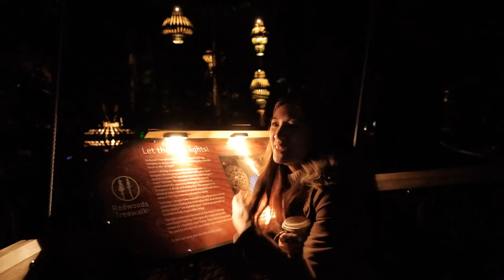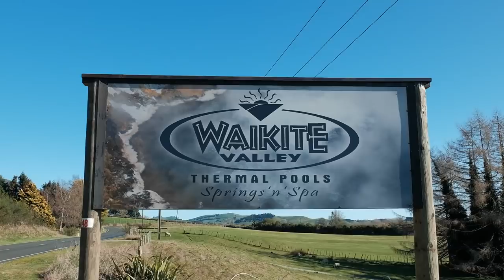Redwoods treewalk and geothermal hot pools ROTORUA, New Zealand | NORTH ISLAND NZ TRAVEL VLOG 5/5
This is the final vlog from our North Island NZ road trip that we shot a couple of weeks back. We've been to Rotorua many times before, but there's always so much to see and do in this city renowned for its fascinating geothermal activity. Rotorua is located in the Bay of Plenty region in New Zealand.

En route to Rotorua from Gisborne, we decided to make a quick stop to check out Lake Okataina but it wasn't much longer before we finally arrived at Redwoods Treewalk. This was something on our 'must do' list for Rotorua especially since there was a special on where you could do both the day and night time walks for $30 per person (normally you would have to pay for each walk so $60 per person).

Redwoods treewalk is a unique tree top walk suspended high up above the forest floor and takes roughly 40 minutes to cover the course. We recommend going later in the afternoon so that you can enjoy both the day and evening views as the sun goes down. It's quite a different experience at night when all the lights come on too. You'll want to line up relatively earlier for the night walk as the queue can get pretty long if you go too late.

Redwoods Treewalk
Address: 1 Long Mile Road, access off Tarawera Road, Whakarewarewa, Rotorua 3010
Hours: Monday - Sunday 9:30am–8pm (up to 9pm on Saturdays)

Rotorua is famous for its geothermal activity, hot pools, mud pools, and geysers and there are a few main places where you can check this out but Peter's favourite to see all this is Wai-O-Tapu. Here you can see acidic green lakes and the massive champagne pool where the natural colours are very vivid and striking. With 3 different walks you can do around Wai-O-Tapu, you can easily spend around 2 or so hours wondering about.

Wai-O-Tapu
Address: 201 Waiotapu Loop Road, Rotorua 3073
Hours: Monday, Tuesday, Friday, Sat & Sun 9am–4pm
Closed Wednesdays and Thursdays

Something we really enjoy doing in cold weather is going for a soak in mineral hot pools. We find it's a great way to relax muscles and joints. An awesome thing about Waikite Valley Thermal Pools and what drew us to it is that it has private hot pools that you can book for 40 minute time slots and that also gives you access to their public pools. Best of all it's only a few bucks more than the general admission price and pools are drained and refilled daily.

Waikite Valley Thermal Pools
Address: 648 Waikite Valley Road, Waikite Valley, Rotorua 3077
Hours: Monday - Sunday 10:30am–8pm

To wrap up our time in Rotorua and our North Island road trip, we went to Saigon '60s for some delicious Vietnamese cuisine. We love Vietnamese food and were very happy to come across this place. Highly recommend their spring rolls! It transported us right back to Vietnam.

Saigon '60s Vietnamese Cuisine
Address: 1205 Fenton Street, Rotorua 3010
Hours: Monday - Sunday 11am–8:30pm

We hope you've enjoyed this NZ travel road trip series with us. Please do check out our previous vlogs from this North Island trip if you haven't seen them already :)

VLOG DATE: 9 & 10 Jul 2020

SUPPORT US